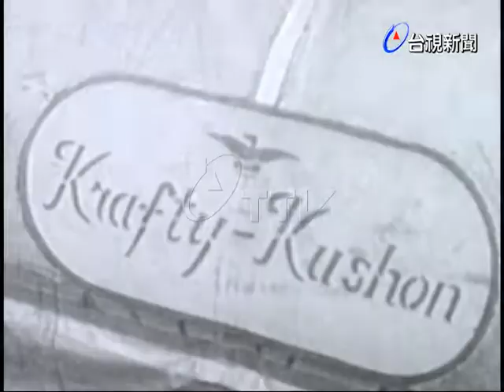英國發展翱翔艇類似裝置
(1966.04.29)世新:英國發展翱翔艇類似的快艇，以風力馬達推動的動力艇，藉著強力的馬達發動，帶動大風扇轉動，完全改革一般船隻藉水中螺旋槳推動，既快捷的風翼汽墊船.(UPI)